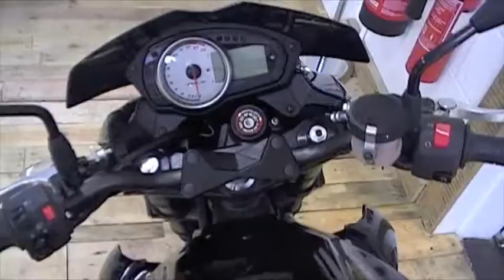09 Kawasaki Z750